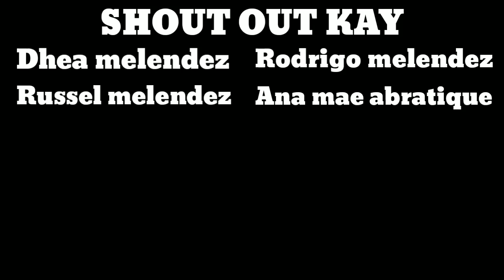DRIVING TUTORIAL WITH MAY KAPATER SA AMING ONER (CHARLIE & CHRISTIAN )